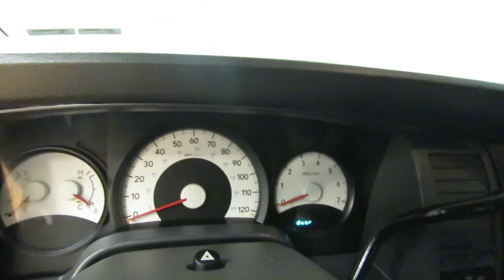2009 Dodge Durango SE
Stock: 718360

2009 Dodge Durango SE
Check out this gently-used 2009 Dodge Durango we recently got in.

Rest assured with your purchase of this pre-owned Dodge Durango SE. Because a CARFAX BuyBack Guarantee is included, you have built-in peace of mind to drive off the lot confidently. Car Vision presents this lightly used Carfax One-Owner 2009 Dodge Durango SE as just one example of our quality pre-owned offerings.

Perfect for the on-the-go family, this Dodge Durango SE is an SUV everyone will love. With exceptional mileage, options and power, you'll insist on driving it on all your outings. This 4WD-equipped vehicle will handle beautifully on any terrain and in any weather condition your may find yourself in. The benefits of driving a 4 wheel drive vehicle, such as this Dodge Durango SE, include superior acceleration, improved steering, and increased traction and stability.

This Dodge Durango is one of several ultra-low mileage vehicles available at Car Vision. The interior of this Dodge Durango SE has been through meticulous inspection and could almost pass for a brand new vehicle.

More information about the 2009 Dodge Durango:

Bigger than a small SUV, smaller than a full-size, the Dodge Durango is just right for every need--from those who will never leave asphalt, to those who will never see it. The aggressive styling is distinctly Dodge, and in addition to the standard 3.7L V6 and hefty 5.7L Hemi V8, the new flex-fuel 4.7L V8 makes great sense as a blend of both fuel economy and power, and at 303 horsepower, offers nearly 70 more horsepower than the engine it replaces. The Durango's near-9,000-pound towing capacity with the Hemi is best in the class, and acres of interior room make it a smart choice for hauling people and cargo.

Strengths of this model include excellent towing capacity, Multiple configurations suit all drivers, from urban to rural, strong, aggressive styling, and lifetime powertrain warranty.